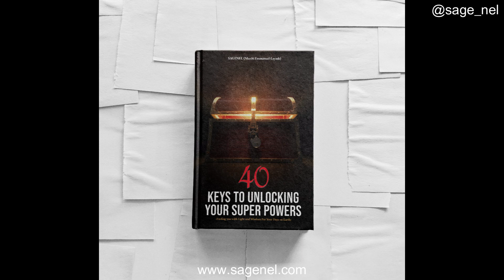The Magnificent TRIO - Book 2 - 40 Keys to unlocking your Super Powers.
The Magnificent TRIO (Book 2)
Ready for your reading pleasure on January 6th, 2024!
ANTICIPATE!